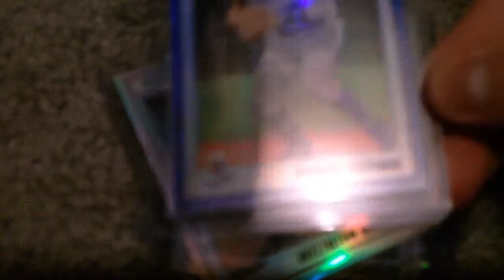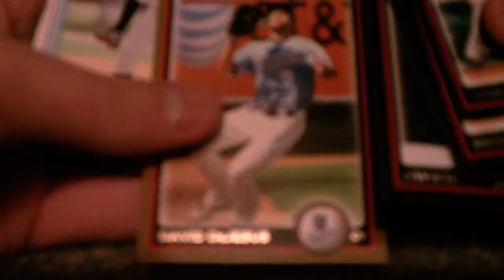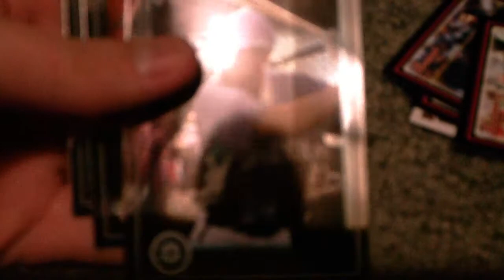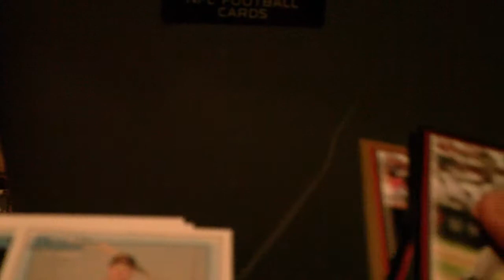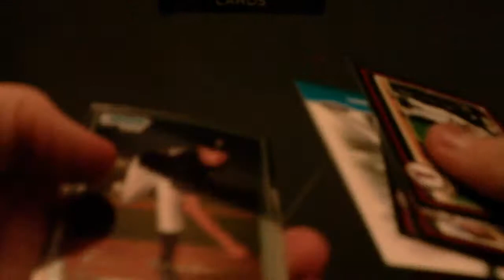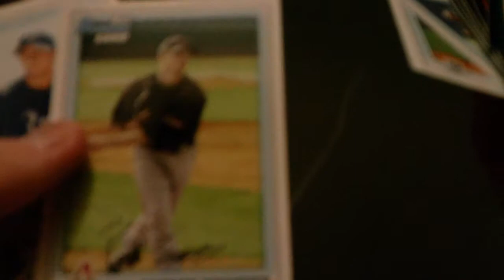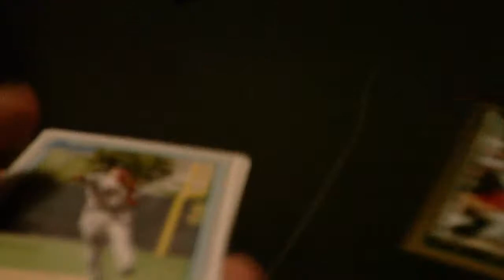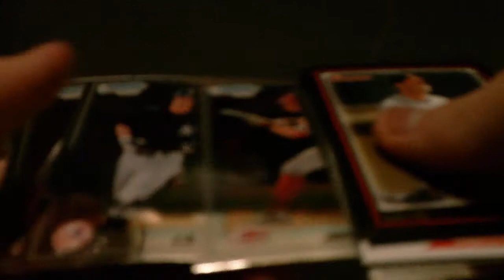2010 Bowman 6 Rack Pack Break + Mail